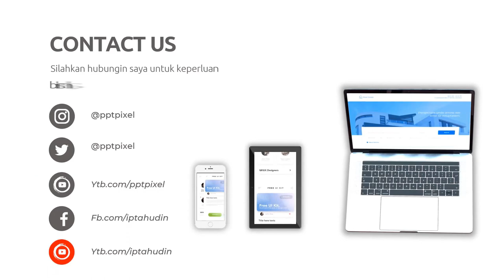Solusi Video Iklan yang Terjangkau di Kota Rantau Prapat Sumatera Utara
Jasa Edit Video Promosi / Solusi Video Iklan yang Terjangkau di Kota Rantau Prapat Sumatera Utara atau

Daftar Isi
00:00 - Cara Edit Video Iklan dokter mata, dokter mobil kelapa gading, dokter mata jakarta selatan
00:10 - Contoh Iklan Promosi dokter neurologi anak, dokter nefrologi, dokter nenden, dokter naturopati
00:30 - Contoh Video Promosi dokter ortopedi, dokter obgyn,
00:40 - Contoh Konten Branding dokter obgyn, dokter onkologi
00:50 - Resep Makanan dokter spesialis anak, dokter spesialis kulit, dokter spesialis anak, dokter spesialis kulit